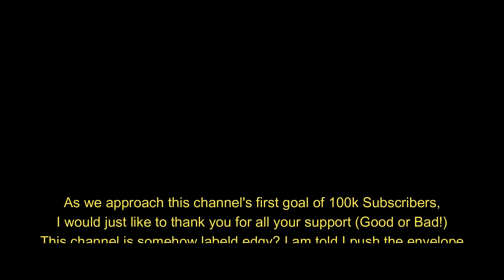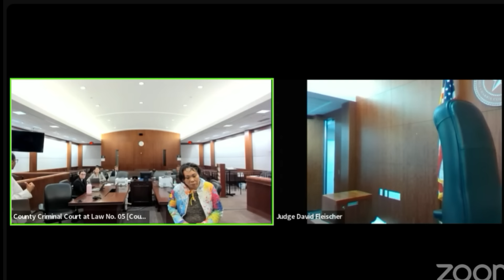Unbelievable Details Of This Mind-"BLOWING" Undercover Sting!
Judge Fleischer has a HARD time trying not to laugh when he hears the deatails of this case.